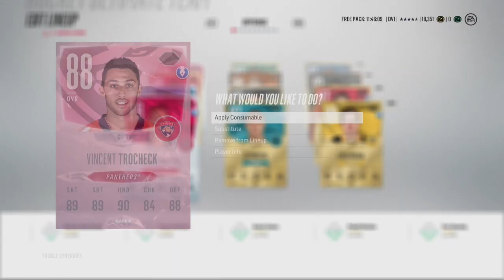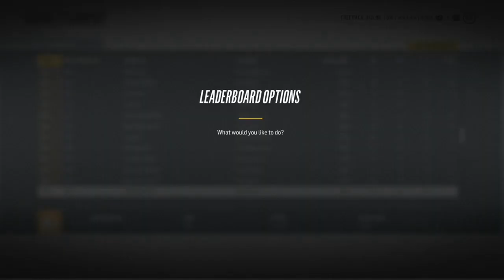FROM LAST PLACE TO TOP 500 IN COMPETITIVE SEASONS!!!!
Today's video is a crazy experiment! Was an insane past couple of days trying to get this video together I hope you enjoy it!